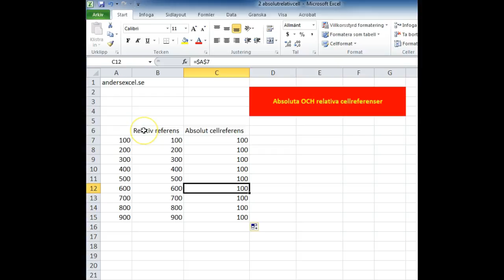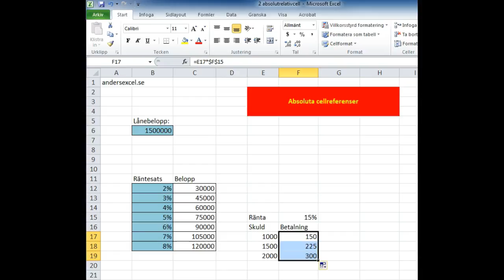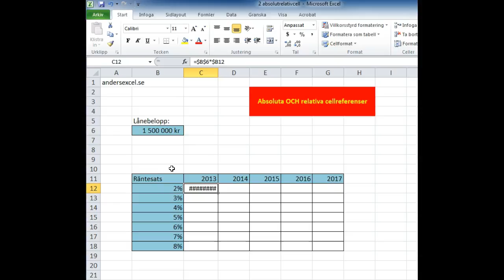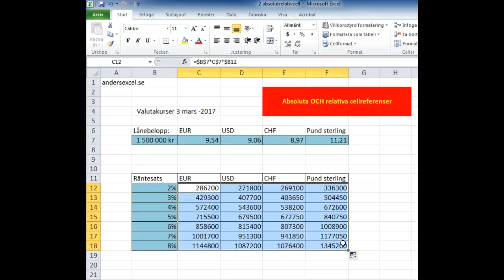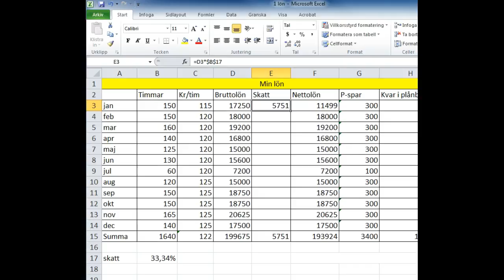cellreferenser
Absoluta och relativa cellreferenser